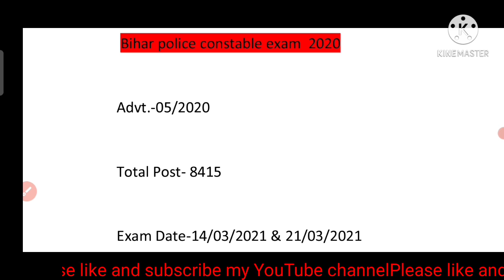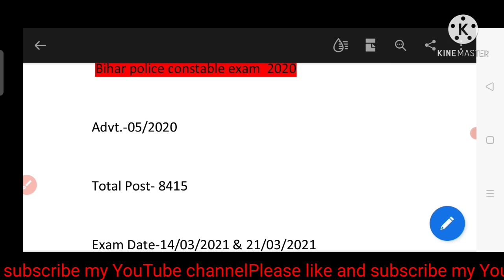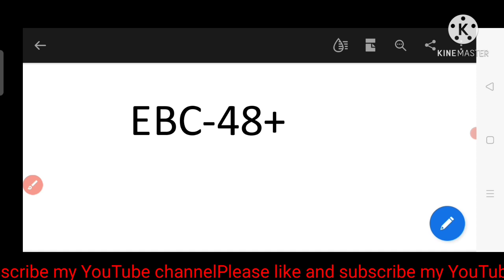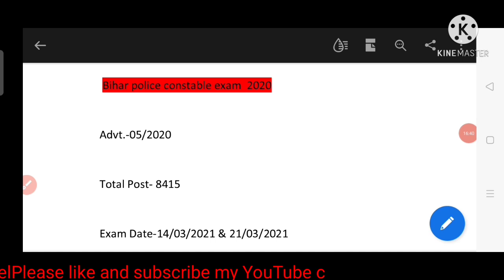Bihar police cut off 2021/Bihar police constable cut-off marks/Bihar police Resut /Bihar police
Bihar police constable cut-off marks/
 police Driver PET exam date//
 Bihar police Driver PET kab hoga//
Bihar police Driver documents me kya le        jana hoga//
Bihar police Constable PET News today//
Bihar police forester pet date//
Bihar police resut news today//